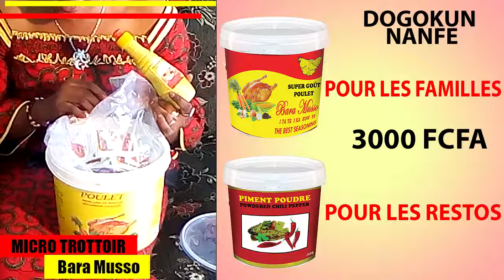Micro trotoir dogokun nanfe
# Tous les details sur dogokun nanfe de la société Aminata Konate#